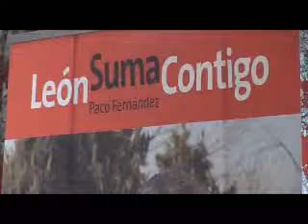FRANCISCO FERNANDEZ PROGRAMA